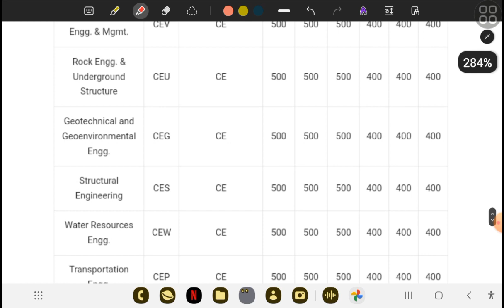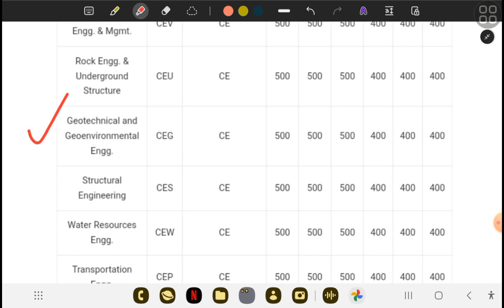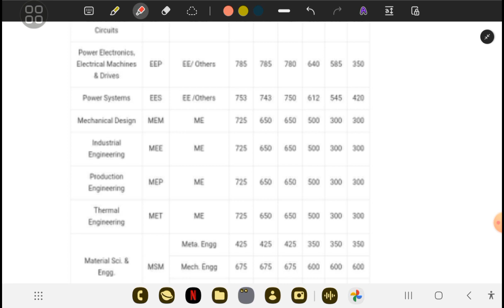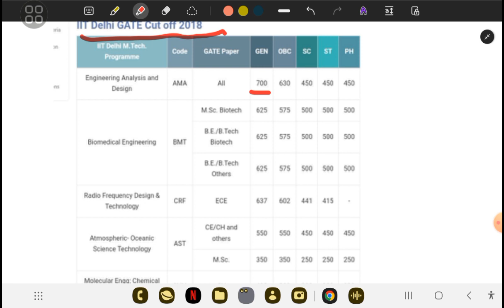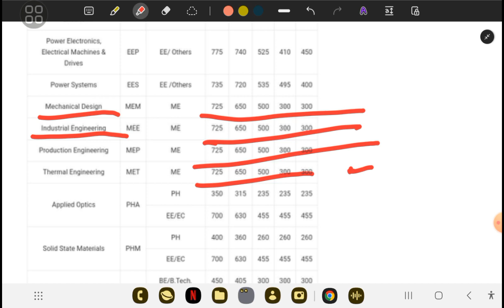Minimum GATE Score Required For M.Tech. In IIT MADRAS । GATE 2023। IIT MADRAS ।